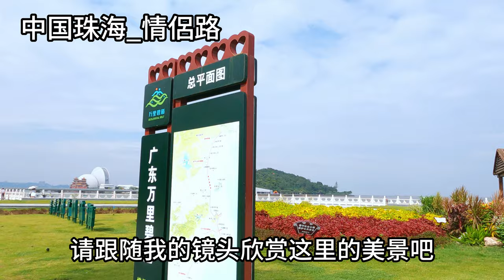痛還愛著你 -- 情歌對唱（超好聽） - 澳琴海 Zhuhai, China, landscape video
视频地址：中国珠海-情侣路